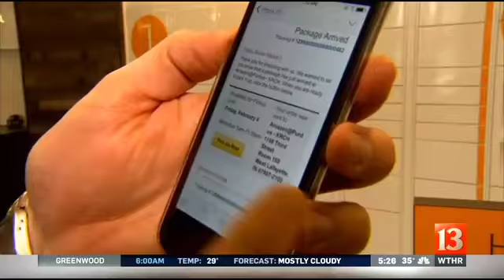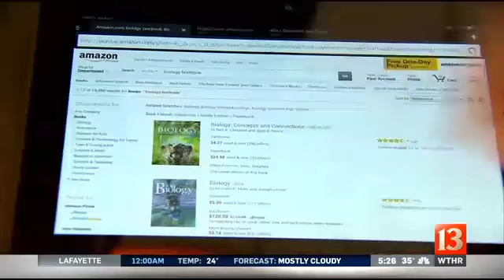Amazon at Purdue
The first-ever Amazon pick-up location in America opened up at Purdue University Tuesday.